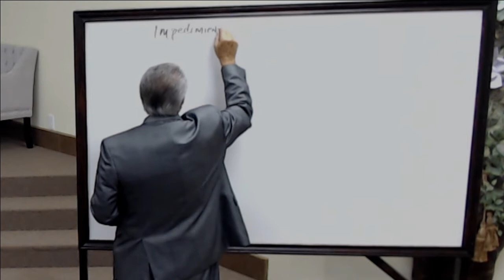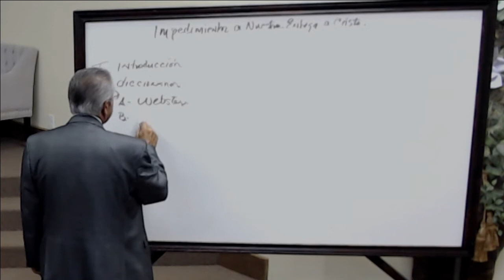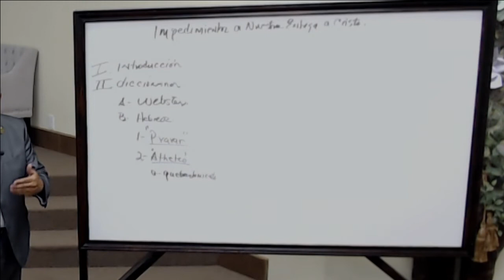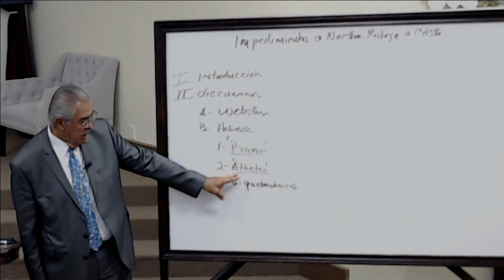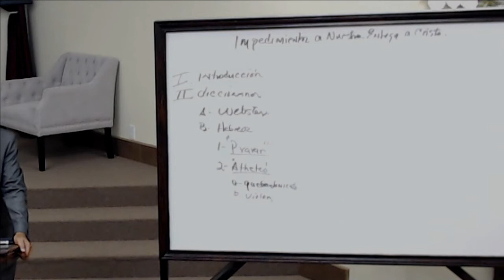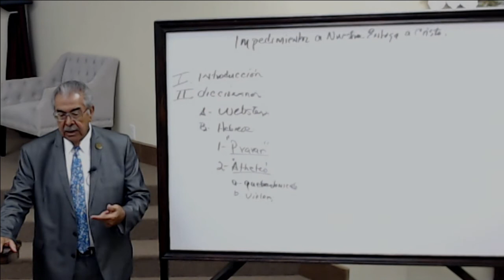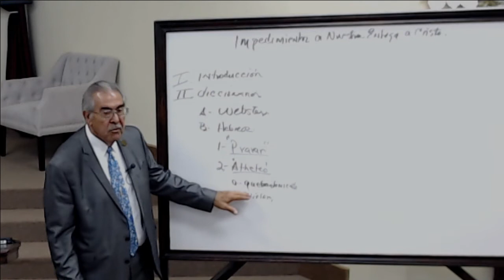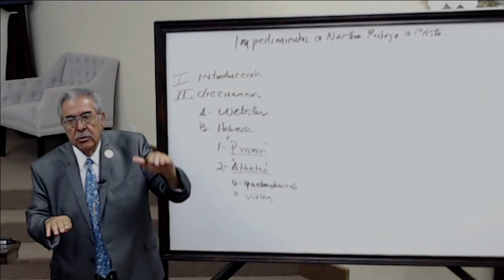'IMPEDIMENTOS A NUESTRA ENTREGA ADIOS: FRUSTACION"(Habacuc 1:12-17)Edilfonso Rodriguez